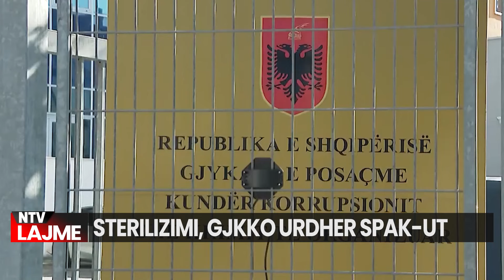Lajmet më të fundit - NTV